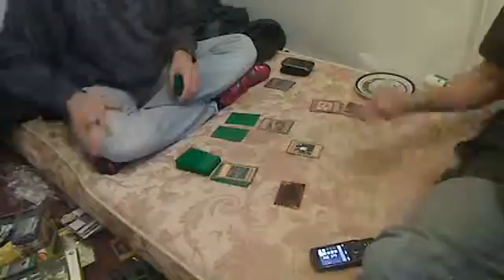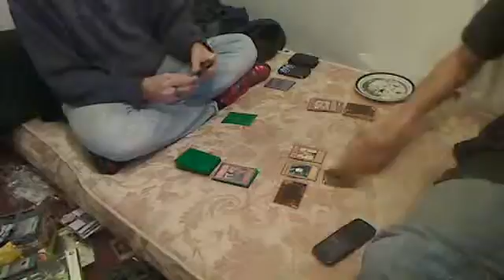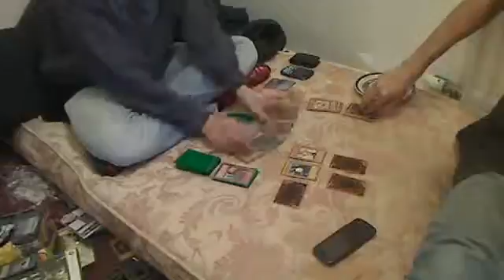this duel has pillows duel 2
NOTHING IS MORE POWERFUL THAN FRIENDSHIP bar my mum